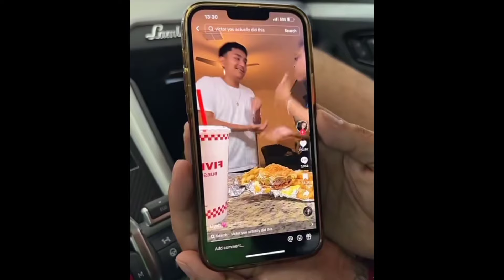AUSTIN & BIG Z TRY VIRAL TIKTOK FOOD CHALLENGE!!!